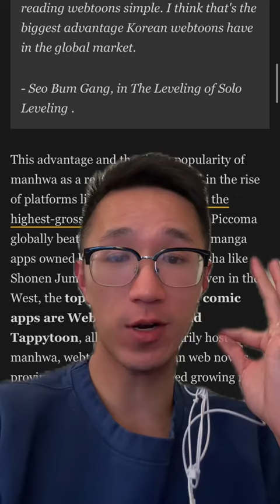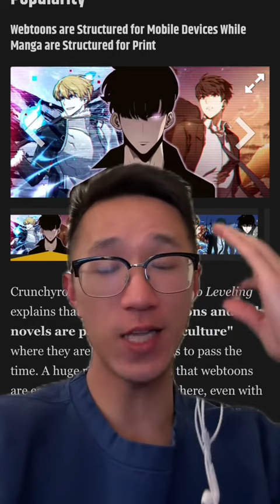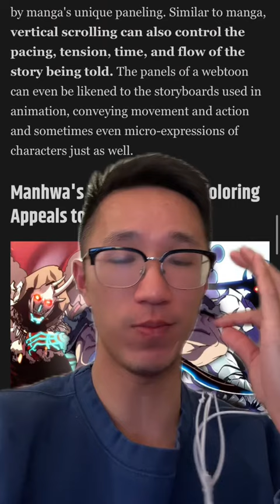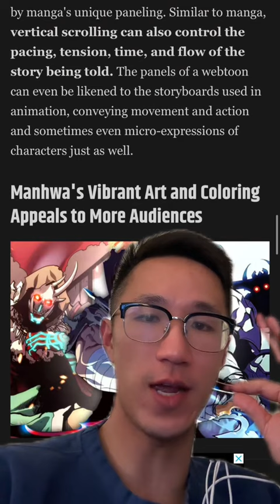Is Webtoon Better than Manga?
Here is my opinion about Webtoons vs Manga - I do think Webtoons can potentially do so if their storytelling improves.

"How to Make Manga" Book by Jojo's Bizarre Adventure Mangaka: